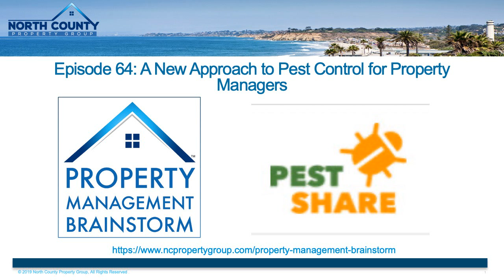Episode 64: A New Approach to Pest Control for Property Managers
Pest control in rental properties is a challenging topic for any property management company. Treating for ants, termites, mice and other unruly pests is likely to come up in almost any residential property. And determining who is responsible for treating a rental property for pests can also be a sensitive topic. Is it the tenant's responsibility that a property may have a huge ant problem, or is it a severe problem that existed prior to move in and therefore may be the responsibility of the landlord?

With Bob as a guest on this episode of Property Management Brainstorm is Tom Clements of PestShare, a company with a new approach to pest control with the goal of happier tenants and property owner savings. Have a listen to learn a lot about the importance of pest control and this new concept for property managers.

Topics Covered

[2:15] Tom Clements tells us about himself and the concept of PestShare.

[3:00] The importance pest control when it comes to rental property care and maintenance.

[4:15] When a pest issue emerges, get it reported and treated quickly.

[9:20] Different pests may be specific to certain geographical areas and climates.

[11:00] Are chemicals used in pest control safe and should property managers be concerned about tenant safety?

[20:00] The importance of professional pest treatment within guidelines of state and local laws and ordinance.

[21:10] The value proposition of PestShare and the power of numbers.

[23:00] Tom explain the process and how it works for reporting and treating pest problems through PestShare.

[29:30] We here last comments from Tom about including PestShare in a property manager's Resident Benefist Package and a special program PestShare offers to NARPM members.

This episode is always available for listening, sharing, or download at Property Management Brainstorm.